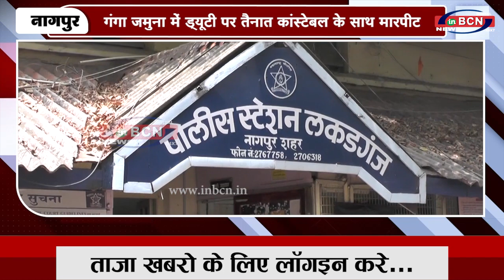गंगा जमुना में ड्यूटी पर तैनात कांस्टेबल के साथ मारपीट INBCN NEWS